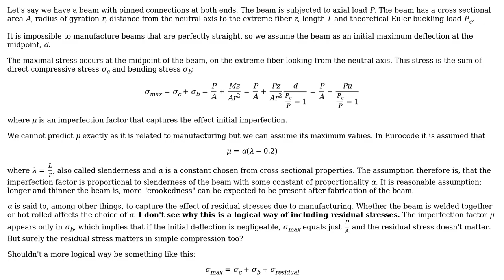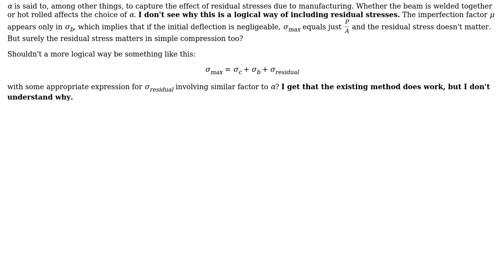Engineering: How does the imperfection factor in buckling include the effect of residual stresses?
With thanks & praise to God, and with thanks to the many people who have made this project possible! | Content (except music & images) licensed under CC BY-SA | Music | Images & others | With thanks to user S. Rotos user alephzero and the Stack Exchange Network Trademarks are property of their respective owners. You are responsible for your own actions.